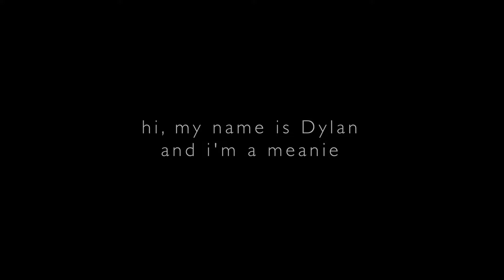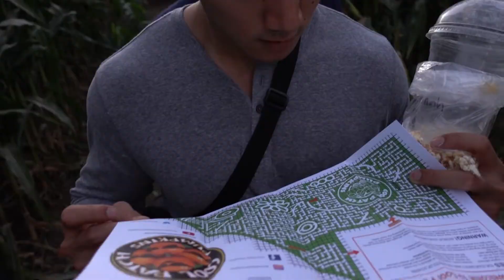Corn Mazes and Dying Cars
Ep 1.

Starting off spooky szn with a trip to the pumpkin patch and the nightmare that is dead car batteries.

It's probably very lengthly and not as entertaining but it was loads of fun to film and we're still learning a bunch so please give a couple of videos and hope you enjoy watching half as much as we enjoyed making it!

~Hanna & Dylan